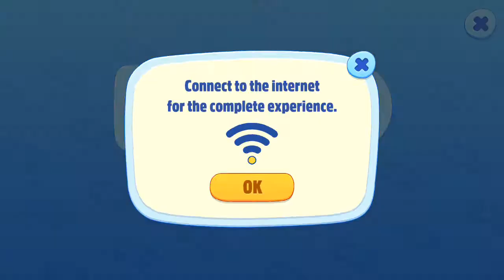My Talking Tom Friends Gameplay Walkthrough | Gameplay on Android | Part- 141 | Imran Gaming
My Talking Tom Friends Gameplay Walkthrough  |  Gameplay on Android | Imran Gaming
game info: From the creators of insanely popular virtual pet games My Talking Tom, My Talking Tom 2, My Talking Angela, My Talking Hank, and other worldwide successful titles, comes a revolution in virtual pet simulation!